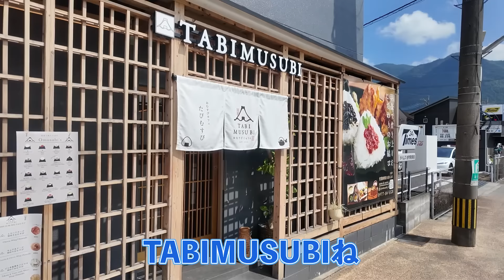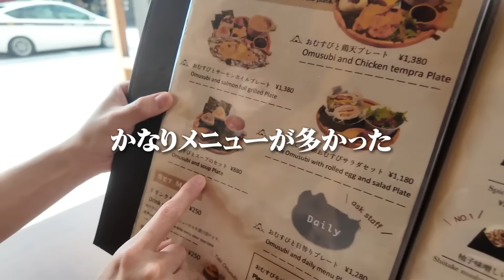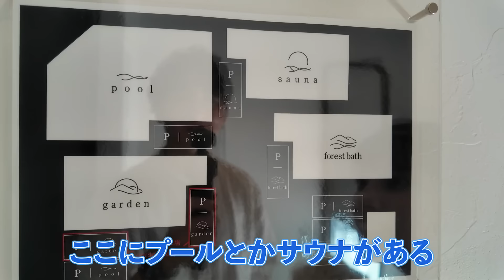家族3人で将来のマイホームを見てきました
🧑🏻‍🦱👩🏻‍🦰あかびんたん

　〒150-0041 東京都渋谷区道玄坂2-25-12 道玄坂通 6F
　PPPSTUDIO株式会社　あかびんたん宛